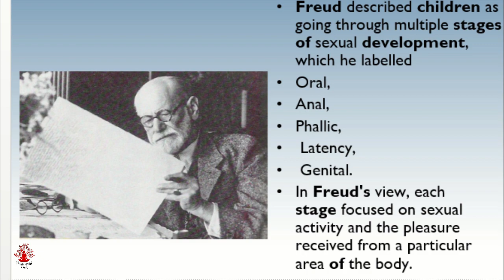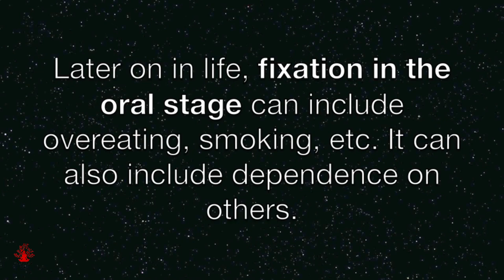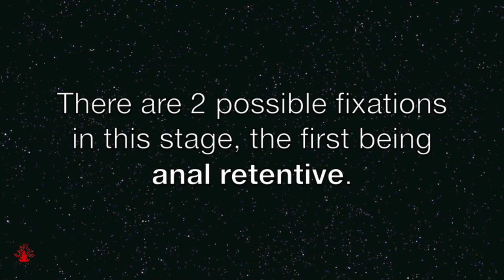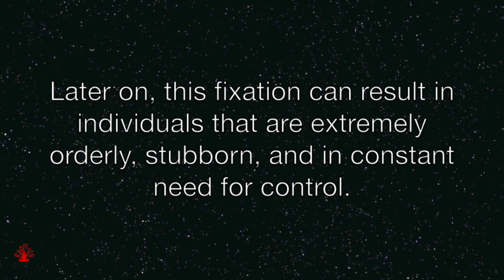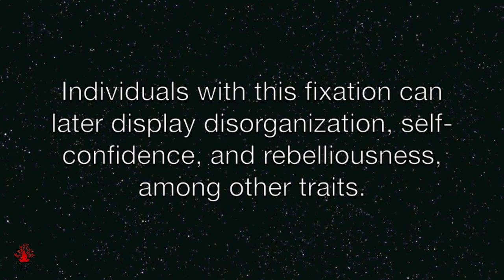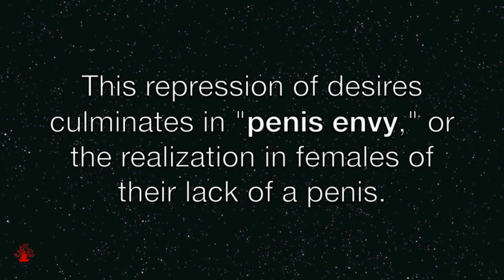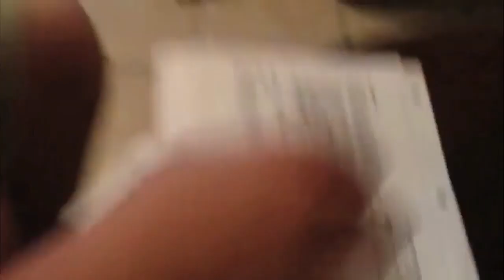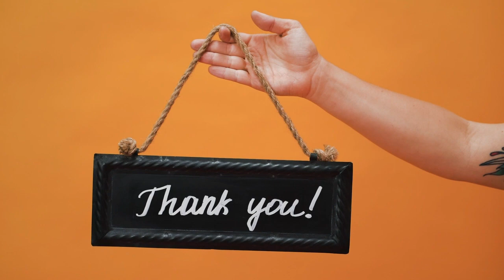Psychosexual developmental stages/theory Sigmund Freud (Urdu & Hind)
In Freudian psychology, psychosexual development is a central element of the psychoanalytic sexual drive theory. Freud believed that personality developed through a series of childhood stages in which pleasure seeking energies from the id became focused on certain erogenous areas.
Oral Stage (Birth to 1 year)
In the first stage of psychosexual development, the libido is centered in a baby's mouth. During the oral stages, the baby gets much satisfaction from putting all sorts of things in its mouth to satisfy the libido, and thus its id demands.  Which at this stage in life are oral, or mouth orientated, such as sucking, biting, and breastfeeding.
Anal Stage (1 to 3 years)
During the anal stage of psychosexual development the libido becomes focused on the anus, and the child derives great pleasure from defecating.  The child is now fully aware that they are a person in their own right and that their wishes can bring them into conflict with the demands of the outside world (i.e., their ego has developed).
Phallic Stage (3 to 6 years)
The phallic stage is the third stage of psychosexual development, spanning the ages of three to six years, wherein the infant's libido (desire) centers upon their genitalia as the erogenous zone.

The child becomes aware of anatomical sex differences, which sets in motion the conflict between erotic attraction, resentment, rivalry, jealousy and fear which Freud called the Oedipus complex (in boys) and the Electra complex (in girls).
Latency Stage (6 years to puberty)
The latency stage is the forth stage of psychosexual development, spanning the period of six years to puberty. During this stage the libido is dormant and no further psychosexual development takes place (latent means hidden).
Genital Stage (puberty to adult)
The genital stage is the last stage of Freud's psychosexual theory of personality development, and begins in puberty.  It is a time of adolescent sexual experimentation, the successful resolution of which is settling down in a loving one-to-one relationship with another person in our 20's.